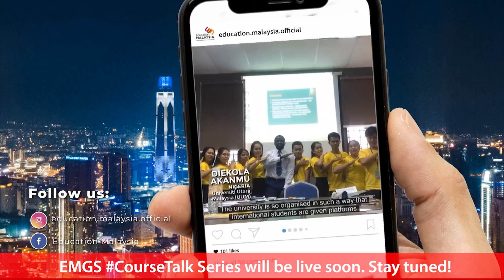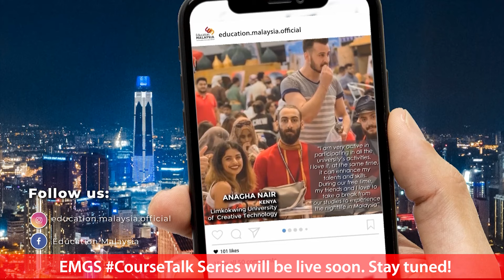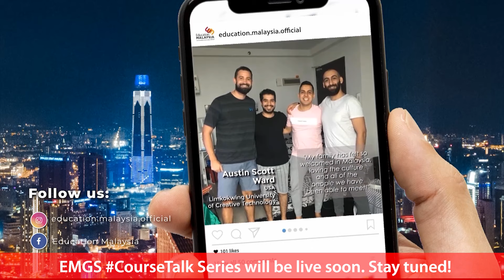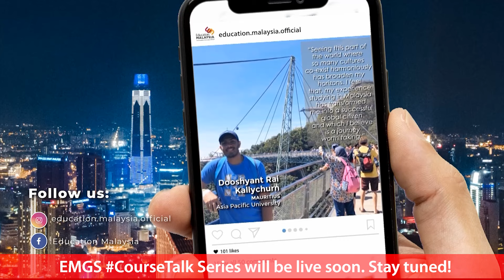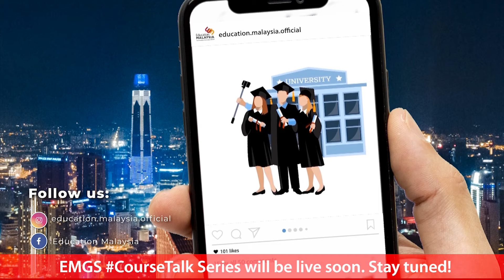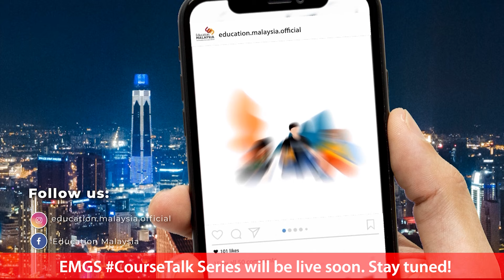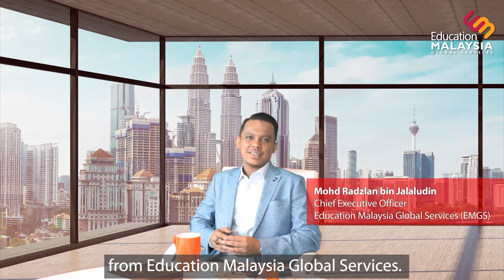EMGS CourseTalk Series with UniKL on Bachelor of Engineering Technology (Railway System)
Join us as we have a quick chat on our latest session of EMGS CourseTalk series – an exclusive Facebook live session with our Marketing team featuring our special guest!

Today, we will have a chat with Ms. Zaridah Bt. Mat Zain, Lecturer, UniKL Asia Rail from Universiti Kuala Lumpur (UniKL) on the topic, Study in Malaysia on Bachelor of Engineering Technology (Railway System) with Honours.

Take this opportunity to interact with us and our special guest during this live session!